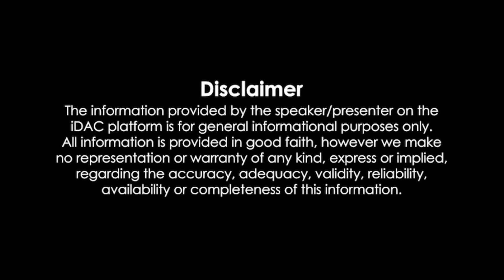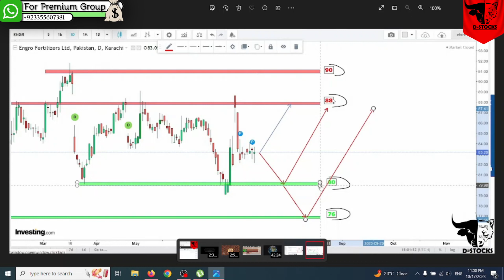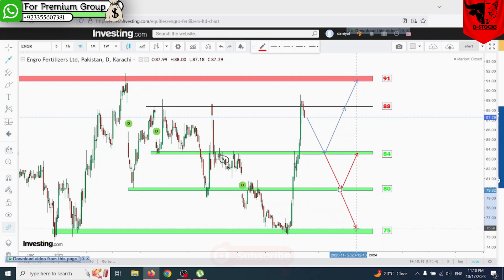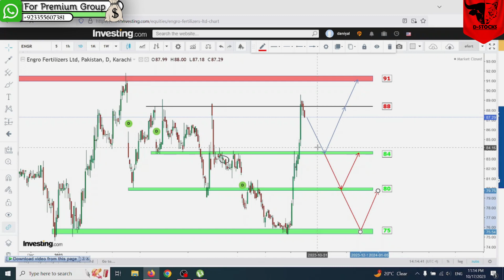EFERT - Complete & Deep Overview For Short Term | New Update |Pakistan Stock Exchange| D-STOCKS